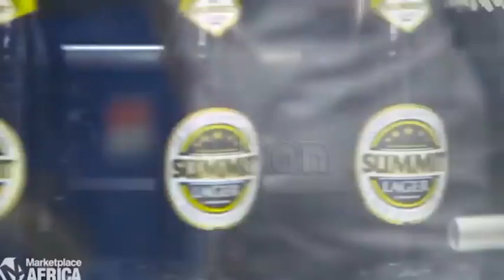Alcohol Control Bill will kill tourism ministry